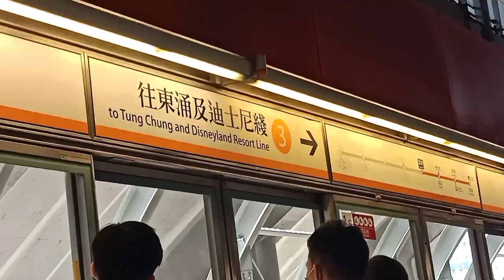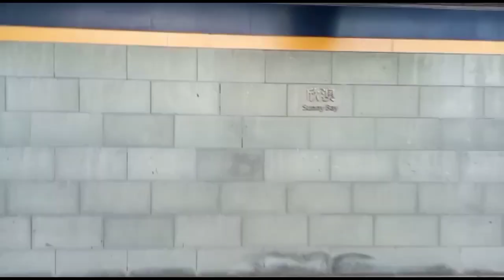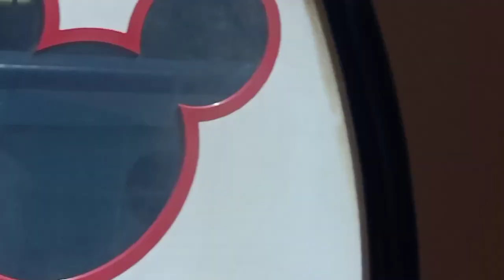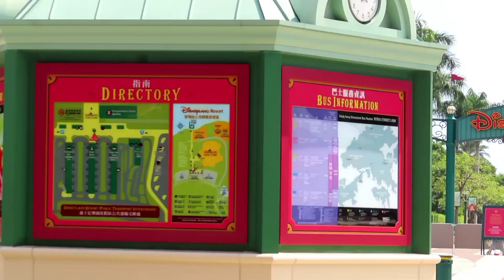Hampir Nyerah Bikin Vedio Vlog Rute Pertama Menuju Desneyline sebelum ke Danau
Vedio Ini Merupakan Perjalanan Menuju Destination Hongkong Yang akan Tayang di Vedio Selanjuty Jangan lewatkan ,dan simak juga Rutenya
bareng Temenku @NAXIE CHANNEL Namun Kami terpisah Karna Beberapa kendala dan alasan yang Bikin sedih sebenary Hampir Nyerah lelah letih sudah sudah sebenary Tapi Demi Temen-temen semua Hany tetep Lanjutkan Buat Vedio nya
Dan Akhiry Alhamdulillah Bisa Lancar buat Vedionya di Tempat yang spesial Mewah Gratis ,Hanya Bayar Ongkos Kendaraan saja
Ingat Liburan tidak Perlu mahal asalkan bareng kawan Happy Jngn boros
Jangan Lupa Kawan tonton sampe habis  dan Vedio Selanjuty Jangan Lupa Juga tekan tombol
Dan Share Bunyikan juga Lonceng nya Yah
Hany Juga Masih Butuh saran dan Kritikan

Untuk Info , bisnis dll
Kontak Langsung ke
Instagram @Hany ya Habibi Hery